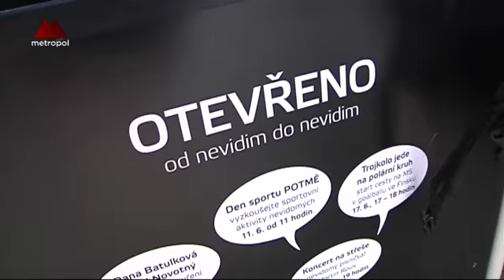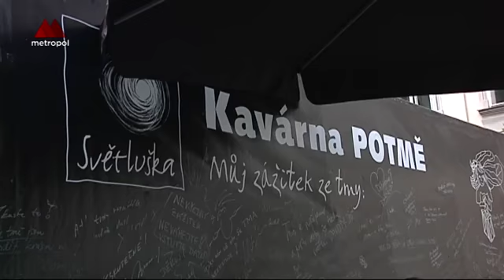Kavárna Potmě na Ovocném trhu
Na Ovocném trhu byl slavnostně zahájen provoz kavárny Potmě, která je součástí projektu Světluška. Letos kavárna otevírá své dveře návštěvníkům už podesáté. Při té příležitosti si připravila i jednu specialitu, černobílou zmrzlinu.